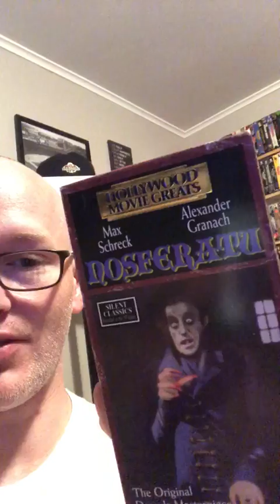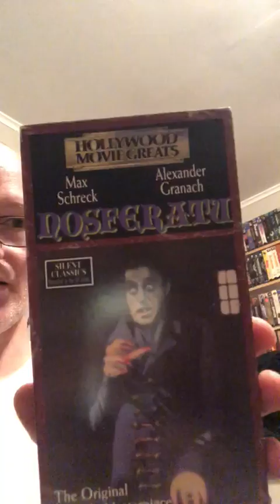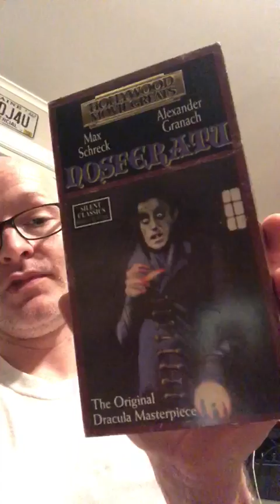MoH 10/08/19: Nosferatu (1922)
Chris tells us how this benchmark horror film of 1922 is still creepy as hell today! (NSFW)